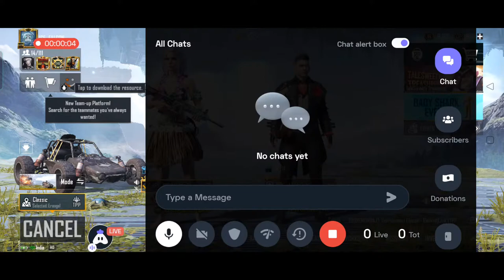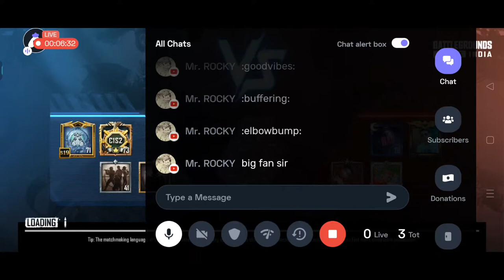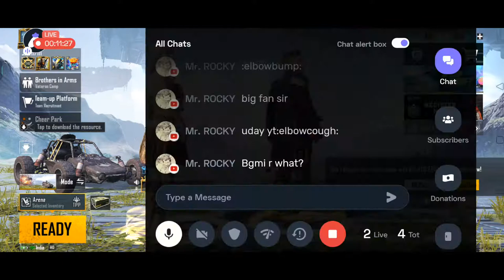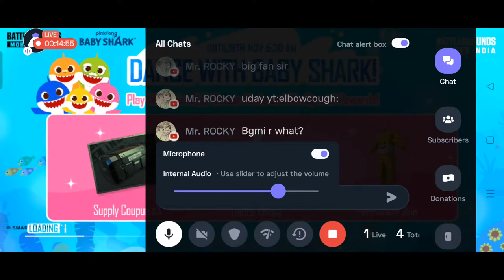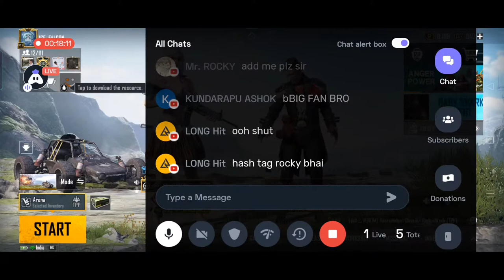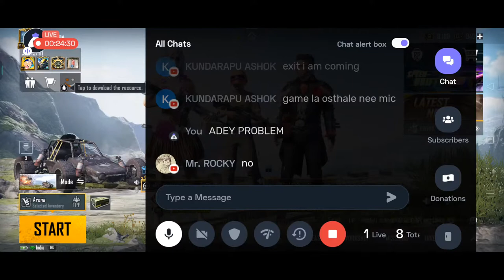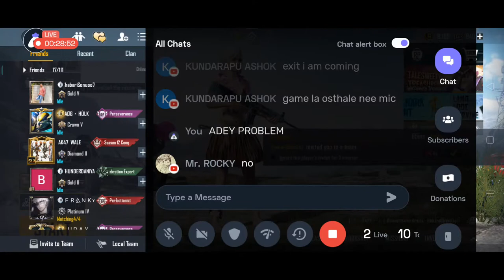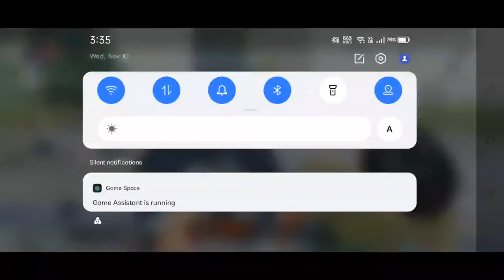LETS PLAY BGMI ||FALCON GAMING IS LIVE|•LIKE•SHARE•SUBSCRIBE#3ndStream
2 THUMB PLAYER
S19 CONQUEROR